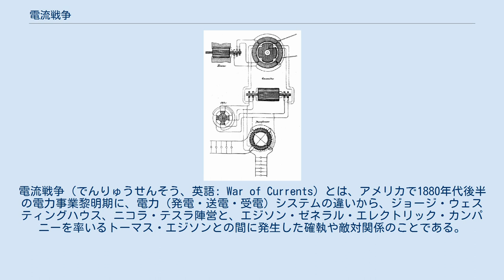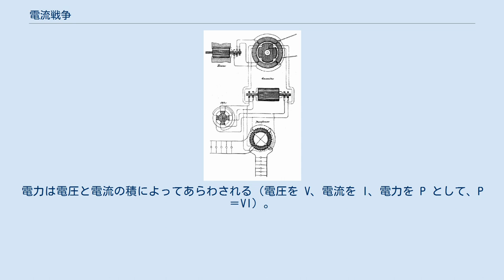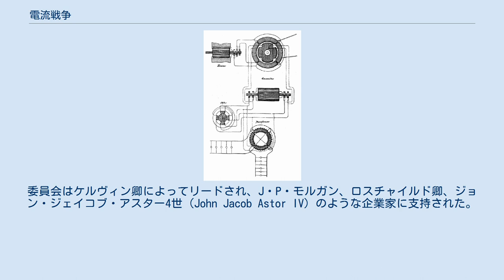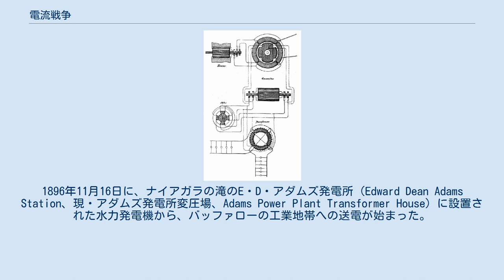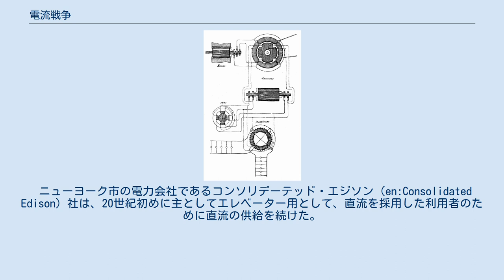電流戦争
ニコラ・テスラ
ビジネスにおける競合・対立関係
電流戦争（でんりゅうせんそう、英語: War of Currents）とは、アメリカで1880年代後半の電力事業黎明期に、電力（発電・送電・受電）システムの違いから、ジョージ・ウェスティングハウス、ニコラ・テスラ陣営と、エジソン・ゼネラル・エレクトリック・カンパニーを率いるトーマス・エジソンとの間に発生した確執や敵対関係のことである。
 1880年代後半、ジョージ・ウェスティングハウスとニコラ・テスラは交流送電を中心としたシステムを提案したが、トーマス・エジソンは直流送電を中心としたシステムの構築を進めており、相互に敵対した。
「ニコラ・テスラ#エジソンとの確執」の項に詳述がある。
 エジソンの直流送電は電動機(当時は直流機のみ)と同様に当時主要な電力需要である白熱灯にも適当な送電方式であり、アメリカ合衆国の電力事業初期における標準方式を占めていた為、エジソンは直流送電の特許使用料を手放すつもりはなかった。
テスラは自身の回転磁界の研究から交流の発電・送電・使用システムを考案して商業化を目指し、テスラの二相交流特許、ルシアン・ゴーラールおよびジョン・ディクソン・ギブズの変圧器特許を、すでに買収していたウェスティングハウスと契約した。
 後年に交流変圧器が進化したことで、電圧変換が容易な交流送電が圧倒的に有利となった。
 一般的に、電線抵抗による送電電流の減衰(送電損失)は昇圧することにより抑制可能で電力効率が向上する。
即ち、需要元(都市部)から遠隔にある発電所から高電圧で送電して、需要元(都市部)近傍にて配電直前に家庭用電圧へ降圧することで電力効率が良くなる。
 交流は、発熱、許容電力等の注意点があるが、安価で無制限に変圧することが出来る点で有利となった。
 直流を用いる場合も、交直流の変換回路「コンバータ」により変流・変圧することは容易であったが、逆に直交流の変換回路は当時の技術では不効率な電動発電機しかなかったことも挙げられる。
 直流から交流を作るいわゆる「インバータ」の技術発展により、大電力の直流送電の実用化は、20世紀後半以降になる。
 なお、現状では直流から交流に変換し、再度直流に変換するという多重設備を要することや、半導体素子の容量に依存する部分がある為、交流と比べると制限がある。
 ただし、充電設備と相性が良い。
 エジソンの直流送電システムは、発電所と重い配電線、受電する需要家の照明やモーターなどで構成される。
このシステムは、全体を同じ電圧で作動する。
100ボルトの電球が需要家に接続されていると、発電機は発電所から消費地までの送電線の電気抵抗による電圧降下を考慮して110ボルトを発電した。
この電圧は電球製造の都合で決められ、当時は大きな問題ではないとされていた。
 電線の銅を節約するために、三線式配線が採用された。
エジソンのシステムは三本の線にそれぞれ、+110ボルト、0ボルト、-110ボルトの電圧が加印された。
100ボルト電球は、+110ボルト線と0ボルト線の間、または0ボルト線と-110ボルト線の間のいずれかに接続された。
0ボルト線（「中性線」）には+線と-線の電流差分だけが流れた。
この三線式システムは、使用電圧を低値に留めたが比較的高効率だった。
この発明でも、導体の電気抵抗による電圧降下は大きく、発電所と消費地の距離は半径800メートルに留めるか、高価な極太銅線を用いねば、膨大な電力損失が生ずる。
 直流電流の電圧変換は、電圧ごとに別々の架線を要し、架線や電力網の複雑化に伴うメンテナンス費用の増大などの問題が生じた。
特に1888年にアメリカ東海岸の都市が大寒波に見舞われた際、大規模な直流電力網を敷いたニューヨーク市で犠牲になった200人のうちいくらかは、雪の重みなどで電力網が崩壊したことが原因で亡くなった。
 ニコラ・テスラ考案の交流発電機 （米国特許第390721号） 交流送電の長所は、変圧器によって容易に電圧を変えられることである。
電力は電圧と電流の積によってあらわされる（電圧を V、電流を I、電力を P として、P＝VI）。
高い電圧を送電線で使用することにより、同じ電力を送るときに電流を相対的に低い値で抑えることができる。
金属電線には必ず電気抵抗があるので、送電時に一部の電力はジュール熱として失われる。
変圧...